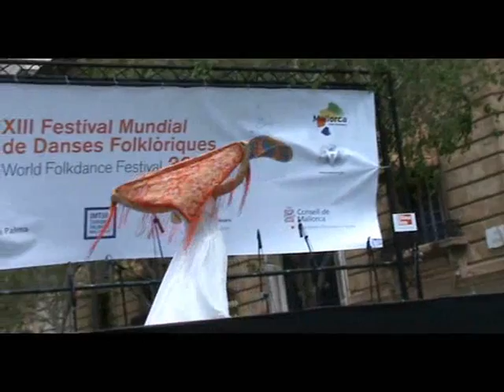World Folkdance Festival X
World Folkdance Festival

XIII Festival Mundial de Danses Folklòriques.